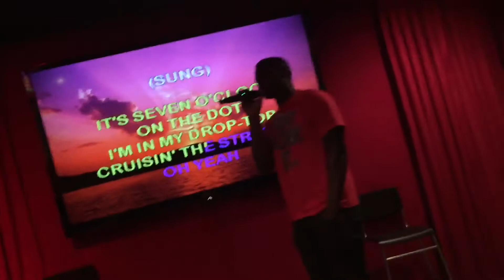Fun Karaoke Thursday at Orsini!!